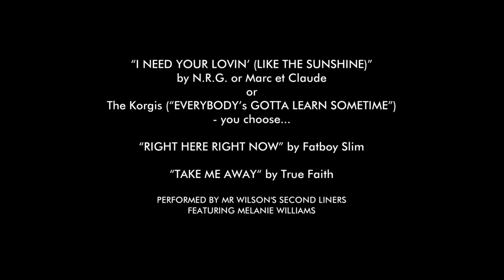I Need Your Lovin' / Right Here Right Now / Take Me Away (performed by Mr Wilson's Second Liners)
'I need your lovin' (like the sunshine)' by N.R.G. or Marc et Claude.
or
The Korgis ("Everybody's gotta learn sometime")
'Right here, right now' by Fatboy Slim
'Take me away' by True Faith
All tracks performed by Mr Wilson's Second Liners featuring Melanie Williams.

Quintessential New Orleans meets 90s club classics...a rave funeral without the body.